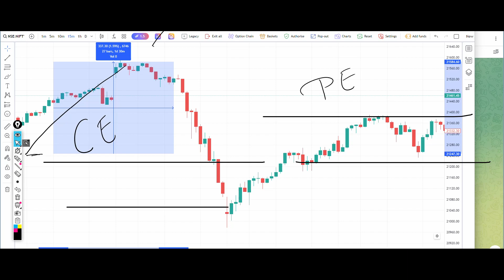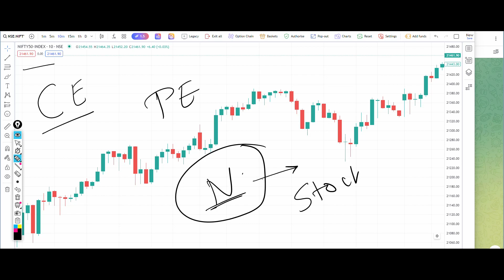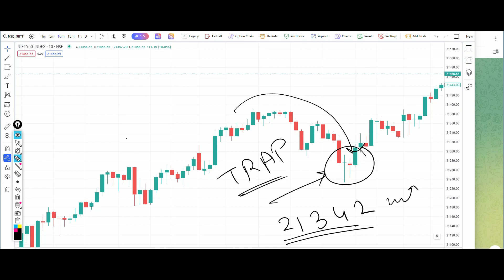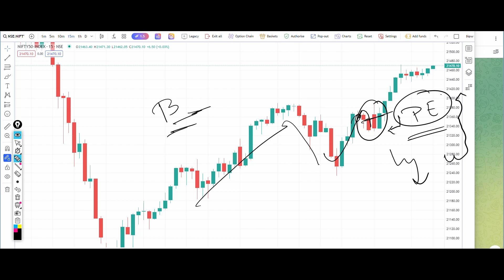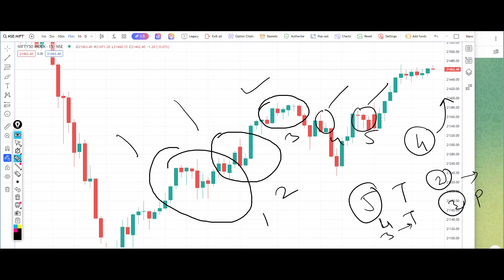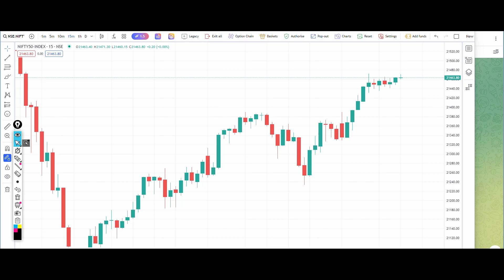Nifty Tomorrow Prediction 27 December 2023 Calls Option Put Call Buy Level Bank Nifty Options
banknifty_option_trade
Banknifty prediction 27 December 2023
Bank nifty prediction 27 December 2023
Banknifty 27 December 2023
Bank nifty 27 December 2023